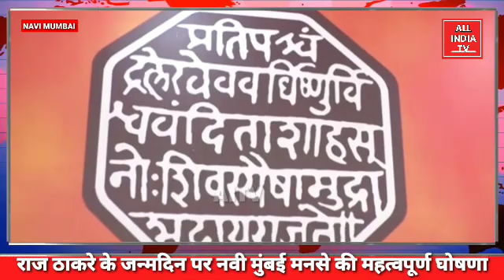राज ठाकरे के जन्मदिन पर नवी मुंबई मनसे की महत्वपूर्ण घोषणा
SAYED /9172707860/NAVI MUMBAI